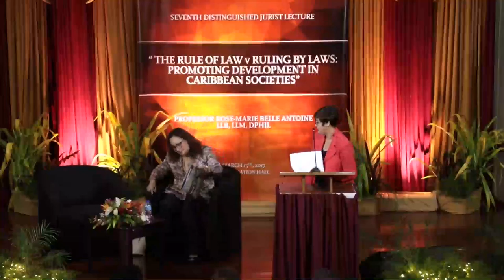7th Annual Distinguished Jurist Lecture - Prof. Rose-Marie Belle Antoine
7th Annual Distinguished Jurist Lecture - Judiciary of Trinidad and Tobago

The Rule of Law vs Ruling by Laws - Promoting Development in Caribbean Societies - by Professor Rose-Marie Belle Antoine, LLB, LLM, DPHIL

Convocation Hall, Hall of Justice, Port of Spain
Republic of Trinidad and Tobago